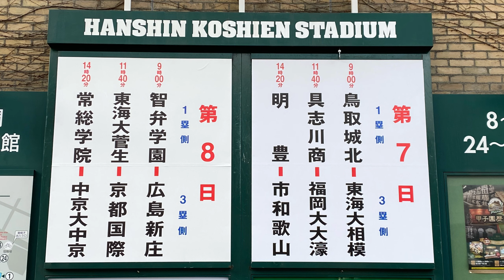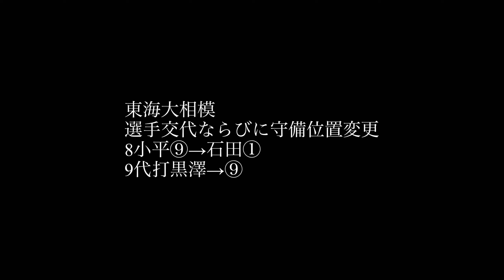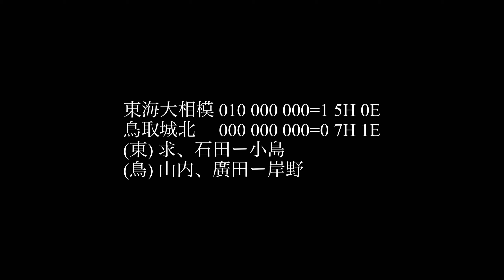第93回 選抜高校野球 第7日 第1試合 鳥取城北vs東海大相模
3月26日(金) 第93回 選抜高校野球 第7日第1試合(2回戦)
鳥取城北vs東海大相模
ライトスタンドからスマホ撮影で試合ダイジェストです(撮り逃がしあります)